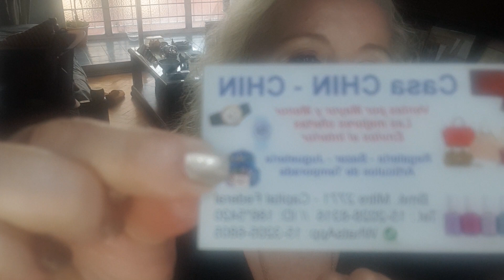HAULS ONCE 2020/MAQUILLAJE/PINK 21/SET DE PINCELES PARA OJOS DE PARIS NIGHT TIPS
Hola a todos, Gracias por compartir conmigo el amor al maquillaje, sus productos y todo lo que nos hace sentir bien. Pasemos un lindo momento lo merecemos.